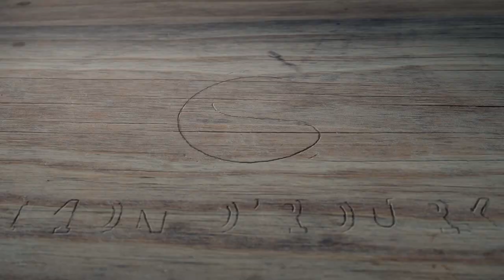Home is Where the Art is - TV appearance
I was asked by the BBC to take part in a new series called Home is Where the Art is. The show is a new format and looks at three artists in each episode, competing to win a commission from a mystery buyer.